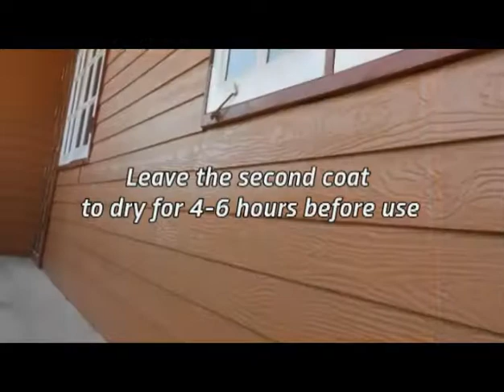Painting SHERA Plank Siding